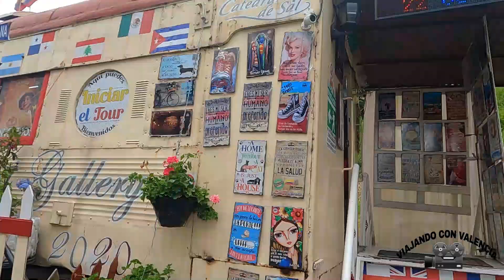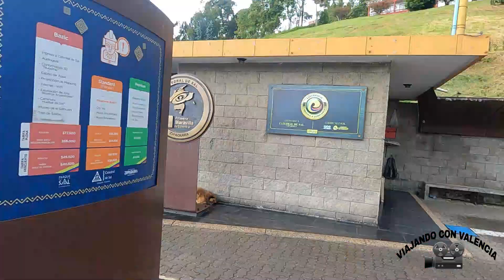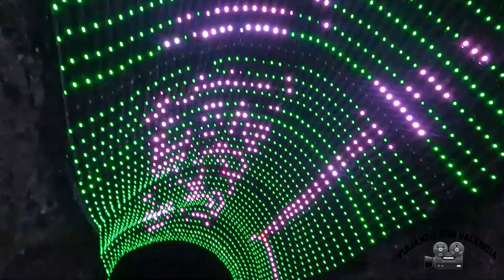CATEDRAL DE SAL LA MAS LINDA DEL MUNDO Y LA UNICA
HOLA VIAJEROS DEL MUNDO HOY NOS ENCONTRAMOS EN COLOMBIA NOS ENCONTRAMOS EN LA HERMOSA CATEDRAL TALLADA COMPLETAMENTE EN SAL ES UNICA EN SU TIPO Y PRESENTA A SUS VISITANTES UNA MAJESTUOSIDAD SIN IGUAL
180 METROS BAJO TIERRA  Y HOY VIAJANDO CON VALENCIA
SE LAS LLEVA A USTEDES ATRAVES DE SU CAMARA ESPERANDO SEA DE SU AGRADO